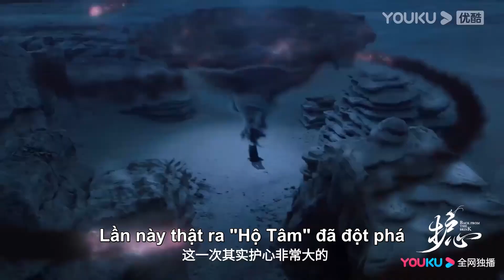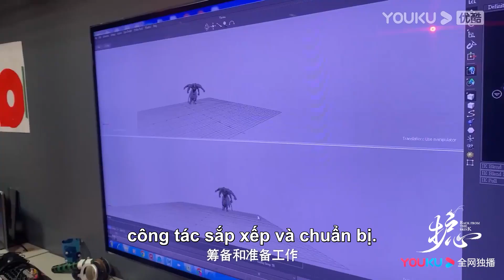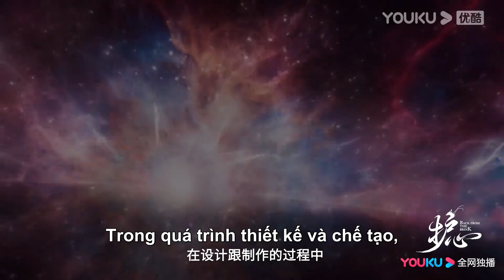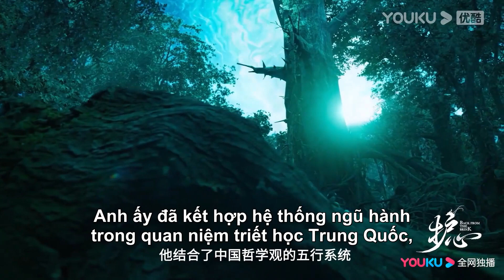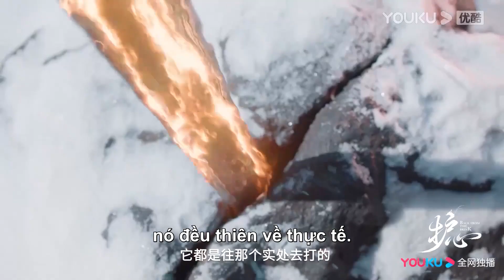Hậu Trường: Tất cả về hiệu ứng có một không hai trong Hộ Tâm | YOUKU